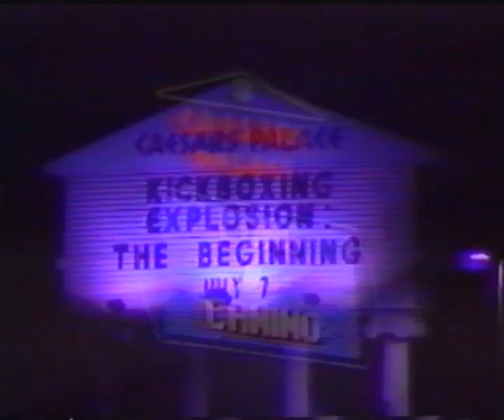Stan vs Dale Broussard